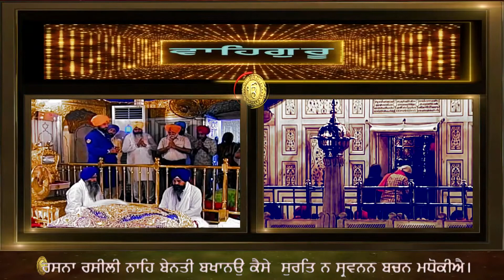ਰਸਨਾ ਰਸੀਲੀ ਨਾਹਿ ਬੇਨਤੀ ਬਖਾਨਉ ਕੈਸੇ RASNA RASILI NAAHI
BHAI AMANDEEP SINGH JI HAZURI RAGI